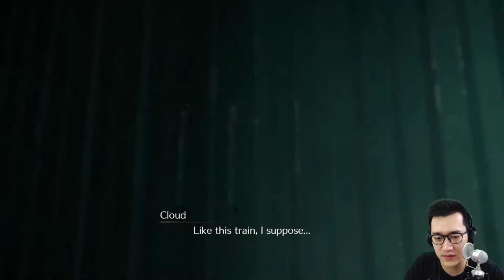Ketemu Tifa Lockhart - Final Fantasy 7 Remake Gameplay Indonesia Part 3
Akhirnya ketemu cewe idaman gue, Tifa Lockhart, cantiknya bener - bener dah luar biasa.